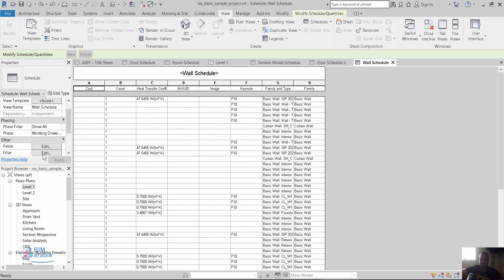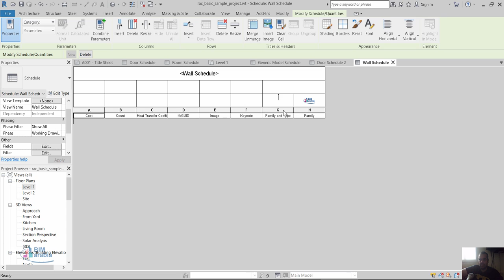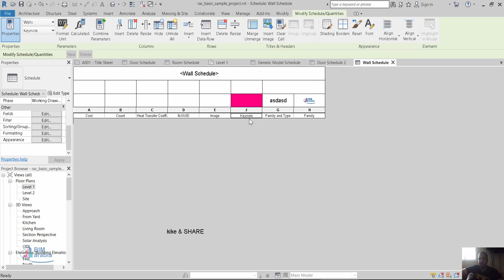Revit Schedules blank schedule